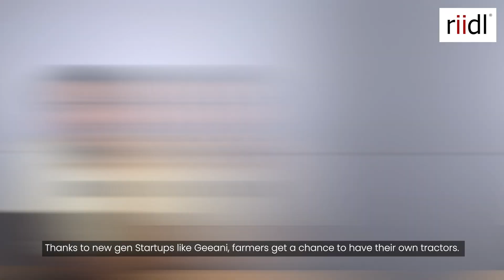Geeanie | StartupStories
100 Startup Stories shaping

Story 90| Geeanie

There are more than 10k farmers in India who have less than 5 acres of land to survive. Due to low income these farmers cannot buy tractors, but they bring tractors on rent which consumes 60% of their income. In agriculture, many innovations are occurring but only for large scale farmers. Geeanie is India’s first small or compact tractor that is specially made for the small scale farmers. They are a pre revenue company that launched their product on Shark Tank India. This company went viral after this feature. More than 1 lakh farmers watched the video.

The battery warranty is 3 years and the battery life is 7 to 8 years. This is a patented drivetrain technology with 8 time more efficiency than diesel tractors.

If you have an inspirational story or know one, DM us. Let's build the journey together! 🚀